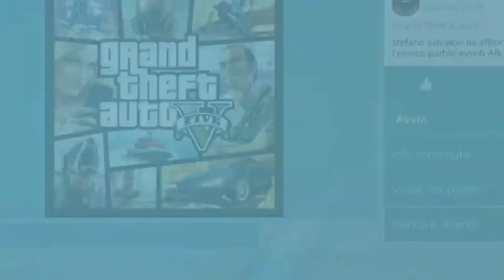GTA 5 ONLINE JOGGERS MIMETICI FACILISSIMO UOMO/DONNA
🎮  ID PS4 KOCCINELLA86  🎮

▬▬▬▬▬▬▬ஜ۩۞۩ஜ▬▬▬▬▬▬
                  🎮TEAM GLITCH🎮

-☆ GRUPPI TELEGRAM ☆
GRUPPO TELEGRAM  PER ESSERE SEMPRE AGGIORNATI SULLE NOVITÀ, GLITCH, DLC
(SE NON SAPETE COME CERCARCI ANDATE SULLA LENTE DI INGRANDIMENTO ED INSERITE QUESTO LINK ⬇️

GRUPPO TELEGRAM PER SCAMBIARSI IL CASO BOGDAN⬇️💯

▬▬▬▬▬▬▬ஜ۩۞۩ஜ▬▬▬▬▬▬
PER INFO SU LOGHI-BANNER-FLAYER  E A BREVE ANCHE INTRO CONTTATARE ⬇️💯

ESPERIENZA NEL CAPO -FOTOGRAFO/GRAFICO

(PROFESSIONALITA ASSICURATA )

COMMUNITY  PS4:📣
TEAM GLITCH GTA 5 ONLINE